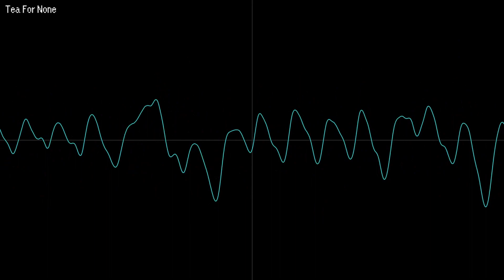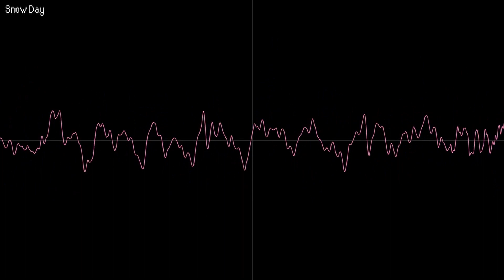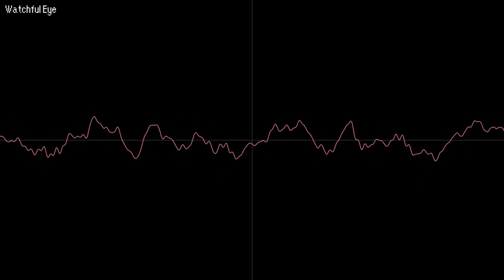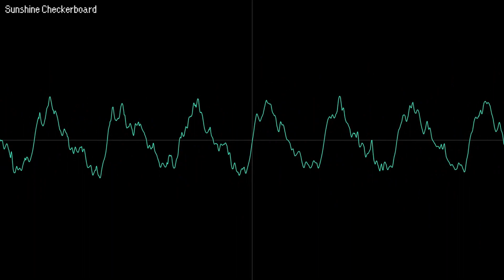Song compilation V.1